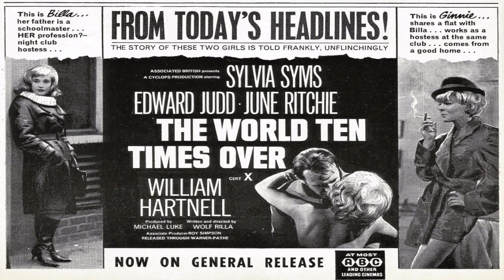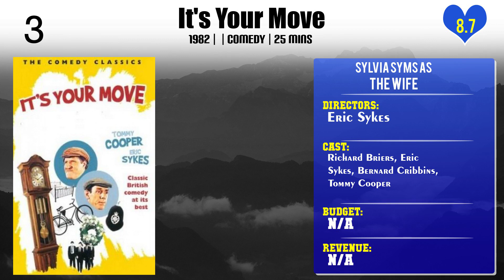Sylvia Syms Top 10 Movies of Sylvia Syms| Best 10 Movies of Sylvia Syms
Top 10 Movies of Sylvia Syms

Find the list of movies by Sylvia Syms you can find more information, movie trailers, posters, reviews, youtube links in below link.

10.Mr. H Is Late

Please Comment down your favorite movie of Sylvia Syms